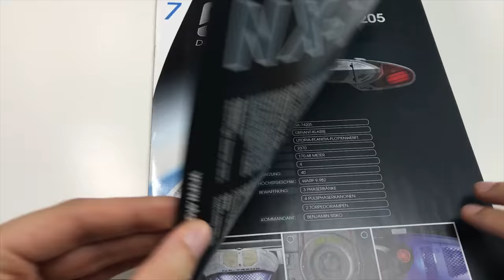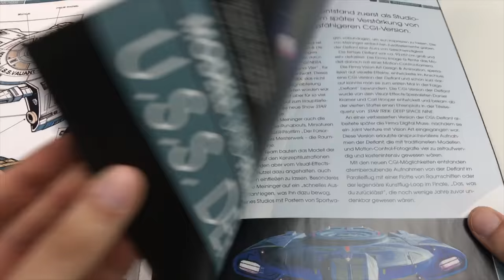USS DEFIANT NX-74205 Eaglemoss Raumschiff Sammlung Modell & Heft Review